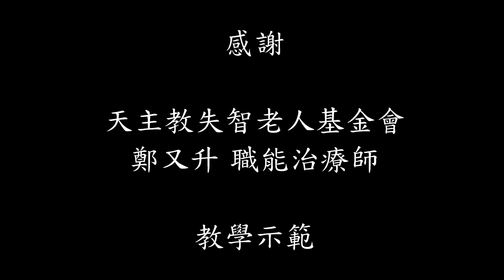[天主教失智老人基金會] 10個適合高齡者的彈力繩動作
一個人一生肌肉量最充足的時候是30歲，之後就會慢慢下滑，每年平均會下滑3-8%，然而，一定的肌肉質量是維持良好行動力很重要的一個因素，因此，保持肌肉質量是非常重要的。

影片將由本會鄭又升職能治療師介紹10個運用彈力繩的肌力運動動作給大家參考，大家手邊若有彈力繩的話，可以運用彈力繩跟著做，若手邊沒有彈力繩，也還是可以跟著做動作，讓身體動一動喔！